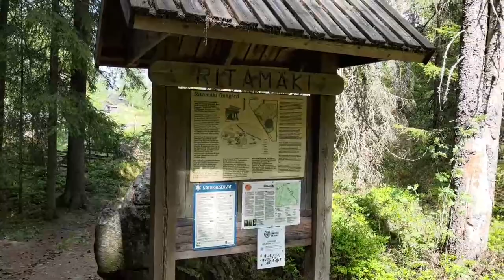Ritamäki Finngård i Torsby kommun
Ritamäki Finngård ligger i Torsby kommun och är absolut värd ett besök. Super vackert och fint. Parkera bilen och gå ca 1200 meter på en stig som delvis är besvärlig och väldigt stenig samt går uppåt. Men det är värt besväret. Passa på att besöka Kvarntorp som ligger nära. Videon är utan ljud.